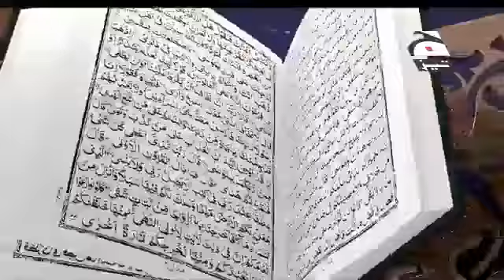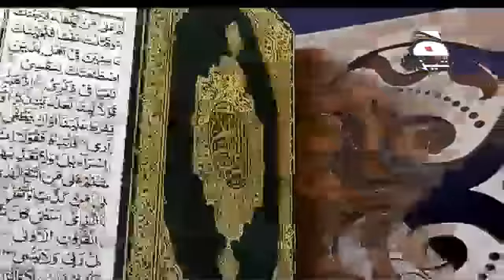Divine Miracle - Episode 24, Surah al-Kahf by Wajih Uddin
Divine Miracle is a series of Tafsir session shown on Geo Tez which started during the month of Ramadan 2017. Selected Surahs were explained keeping the linguistic miracle in perspective of the Quran and made simple for the listeners for them to be able to under the Word of Allaha and form a relationship with the Book of Allah, explained by Wajih Uddin.